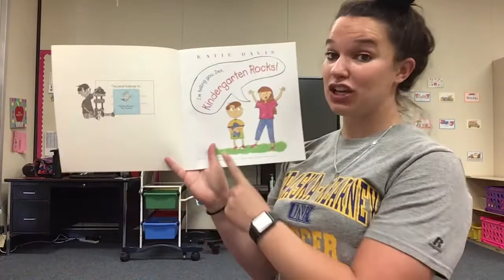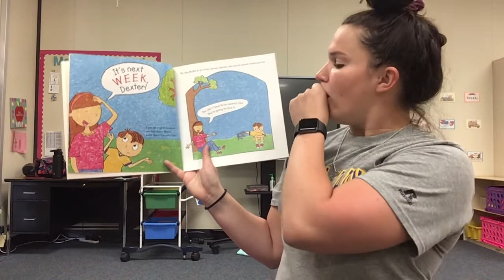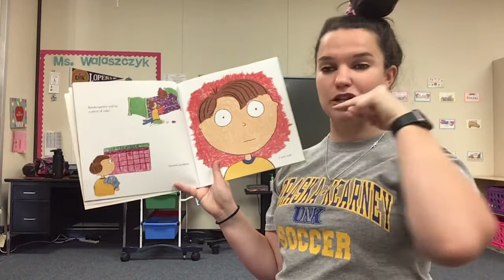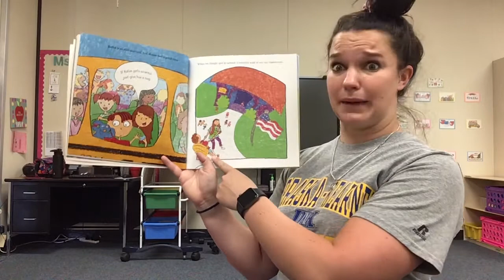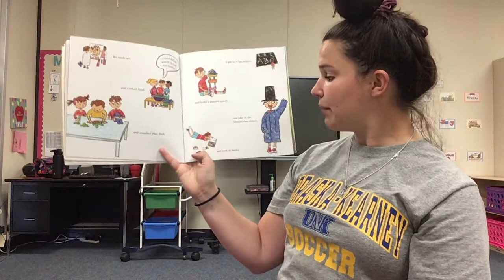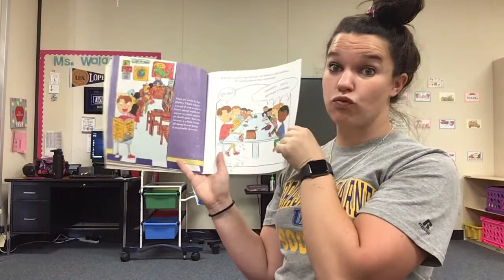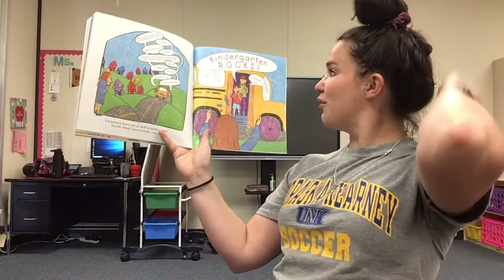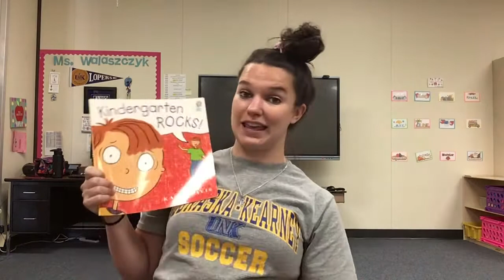“Kindergarten ROCKS!” - Read Aloud 2 6/3